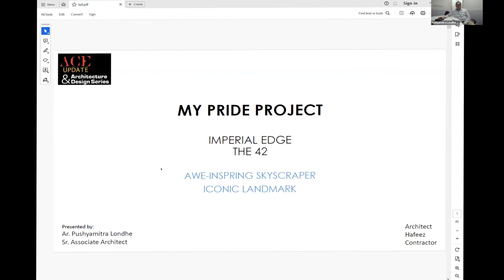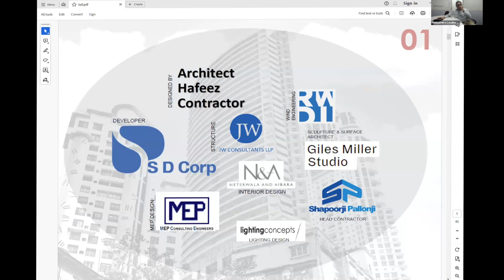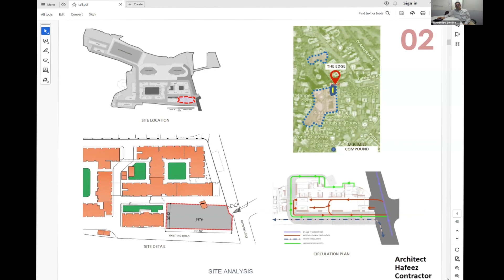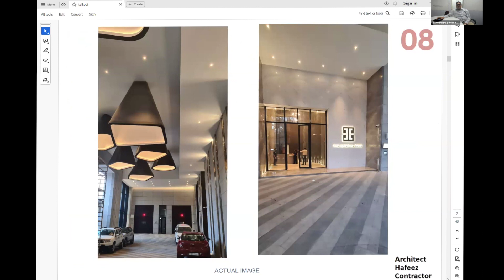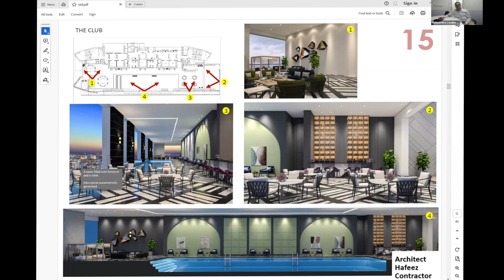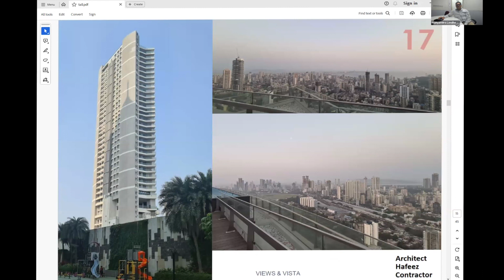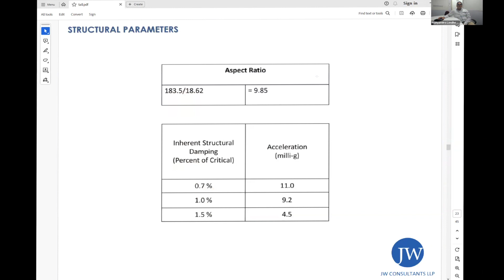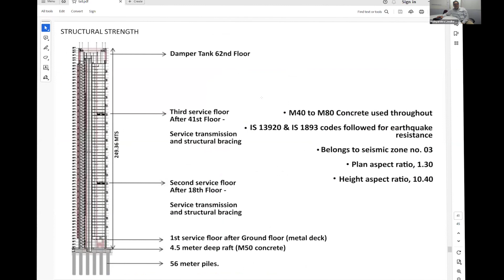My Pride Project East to West | ACE Update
Ar. Pushyamitra Londhe, an experienced Senior Associate Architect with a proven track record in the architecture and planning industry. With a rich history of successful projects, he brings a wealth of expertise to the table. Pushyamitra is a versatile professional, highly skilled in a range of disciplines including AutoCAD, Design Research, Residential Design, Construction Management, and Comprehensive Planning. His career is a testament to his dedication to creating innovative and functional spaces. Pushyamitra's deep understanding of design principles, combined with his proficiency in project management, ensures that he consistently delivers exceptional results.